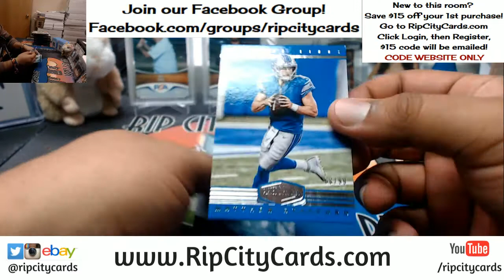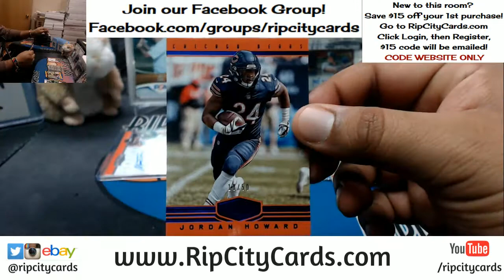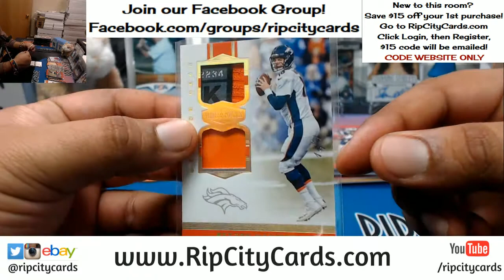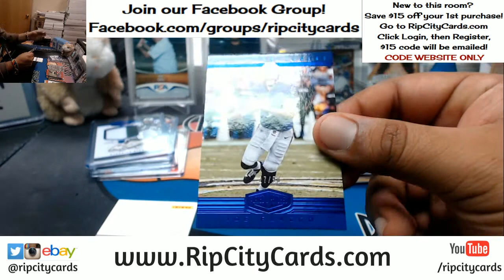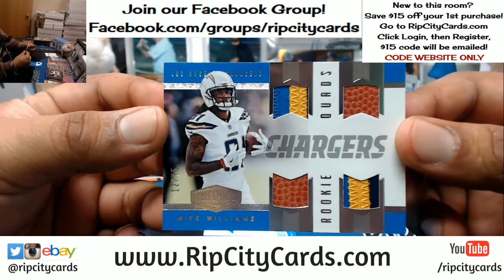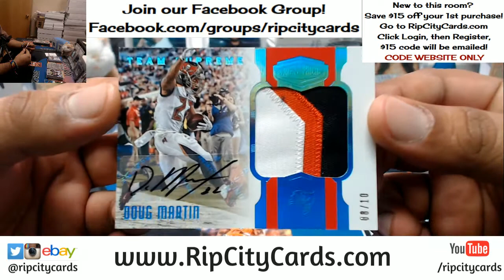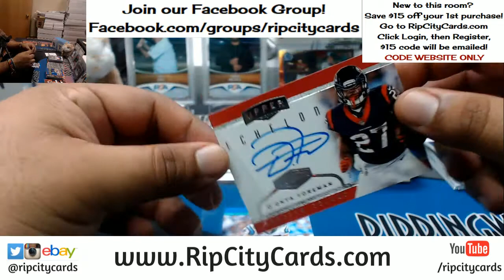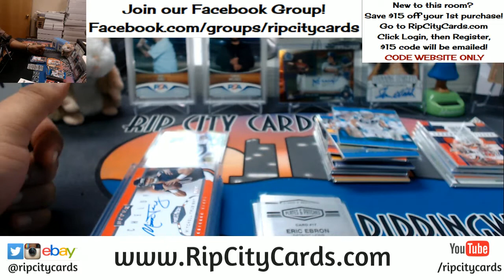2017 Plates and Patches Football Half Case #4 eBay